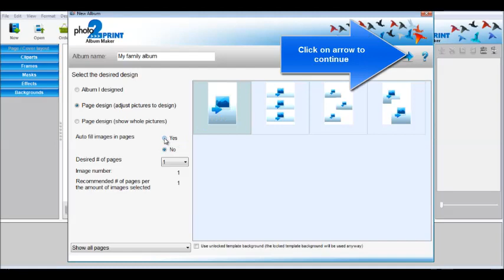How to Create a Personalised Apron Using Photo2Print Software